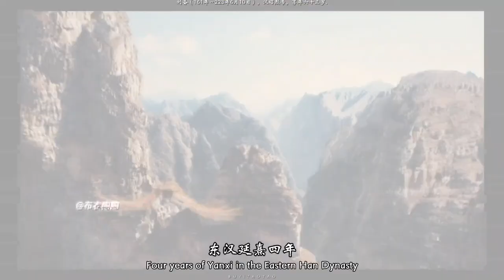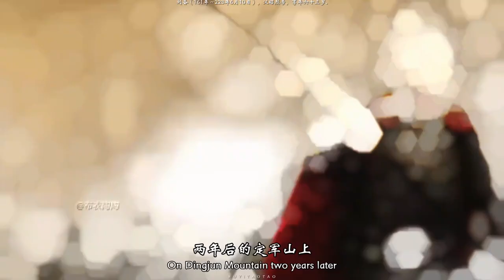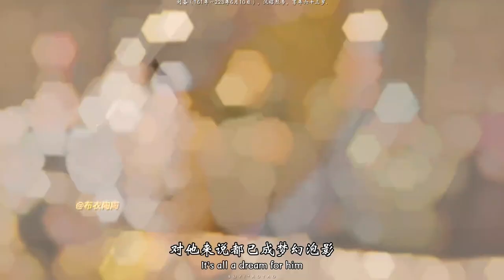【布陶陶】【劉備】“你眼前劃過的是劉備的一生”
【布陶陶】 [Liu Bei] "What flashes before your eyes is Liu Bei's life."